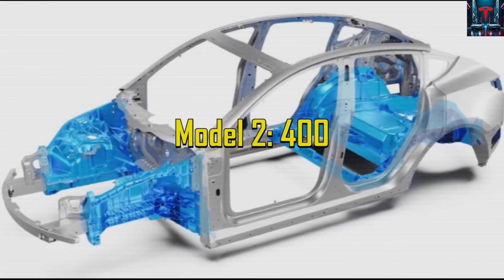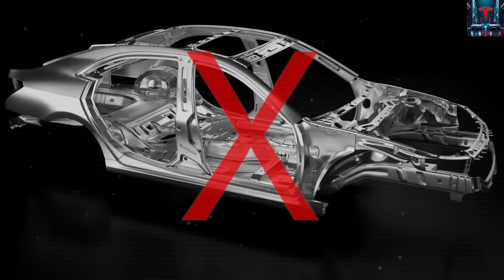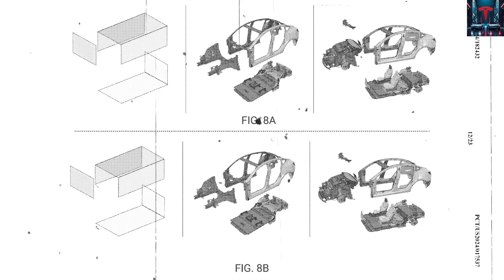Unbelievable! Tesla Model 2 Production Line by Elon Musk Just Broke All Limits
00:00 – Introduction: The shocking Tesla Model 2 breakthrough
00:58 – Why “affordable” never meant “great” until now
02:05 – Giga Texas: The heart of Tesla’s new revolution
03:12 – Inside the 50,000-ton press operation
09:18 – The hidden tech behind the Model 2 assembly line
10:10 – Why this production shift changes everything
10:50 – Final thoughts & future of Tesla’s mass manufacturing revolution
It’s absolutely unbelievable! Elon Musk’s Tesla Model 2 production line has truly shattered every limit ever known. For years, the word “affordable” meant compromise — smaller batteries, weaker motors, and basic interiors. But that’s not what Musk had in mind when he promised a car that everyone would love and actually be able to afford. In September 2025 at Giga Texas, massive 50,000-ton presses thundered, and transformers the size of buildings rolled through the gates. While the automotive industry argued whether affordable EVs could match premium quality, Elon Musk ended that debate in one bold move — with a revolutionary new production line.

This is the moment that breaks through every barrier of cost, complexity, and scale.

Everyone knows what has always slowed Tesla down from creating a truly low-cost car — the dependence on global supply chains. The newly released Model Y Juniper 2025 starts at over $46,630, with nearly 25% of its electronics and battery parts still coming from abroad. But the Tesla Model 2 changes everything. It’s the first vehicle that’s almost entirely American-built, cutting import reliance to less than 2%.